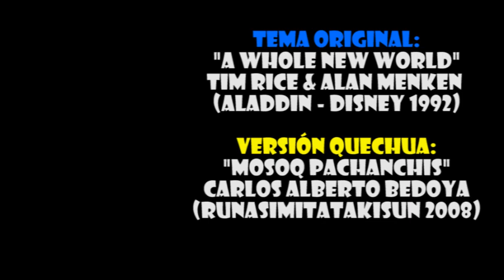ALADDIN un mundo ideal versión quechua | Rusbel Mollo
Algo así se vería la película de Aladdin de Disney (1992), si se hubiera ambientado en el tiempo de los incas.

Luego de encontrar una versión quechua de la canción: "A Whole New World" (Un Mundo Ideal), hecha por el canal Runasimitatakisun, me anime a hacer un dibujo animado de este famoso clip musical, animación que me tomo más de un mes de trabajo.

Este video servirá para complementar un video que esto preparando para mi canal secundario Rusbel Mollo Ficción VS Realidad si no quieren perderse el video estén atentos a mis páginas de facebook

P.D: el audio esta muy dañado, traté de mejorarlo lo más que pude.

Entre otros que son videos grabados con drones